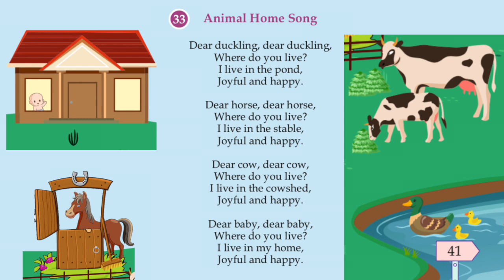033 Animal Home Song